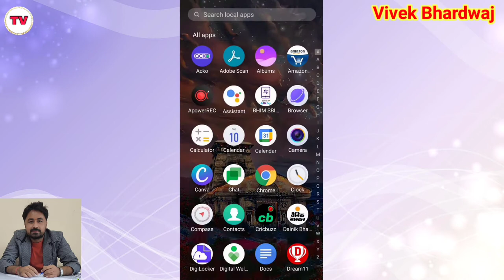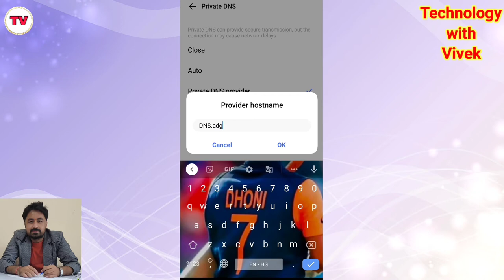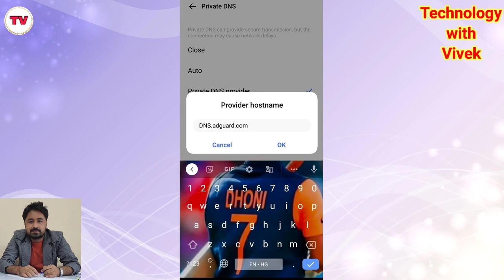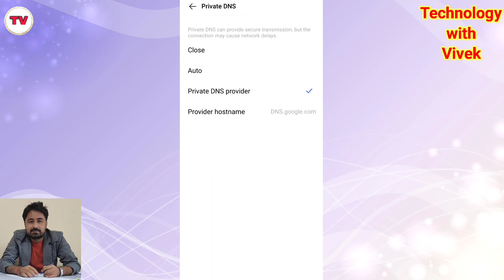How to Stop ADs on Android Phone || Block Ads on Android Smartphones in 2021 || Block Ads in Mobile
Namaskar doston aaj ke iss video mein hum aapke liye lekar aaye hai android phone se jude hue ads se related video kese aap inhe block stop kar sakte hai bo bhi bina kisi application ke

Title Tags
How to Stop ADs on Android Phone,
Block Ads on Android Smartphones in 2021,
Block Ads in Mobile,
how to remove ads in smartphone,
how to remove ads in phone,
how to remove pop up ads in mobile,
how to remove pop up ads in smartphone,
how to stop pop up ads in smartphone,
how to stop mobile ads in hindi,
how do I stop ads in mobile,
Technology with Vivek,
Vivek Bhardwaj,